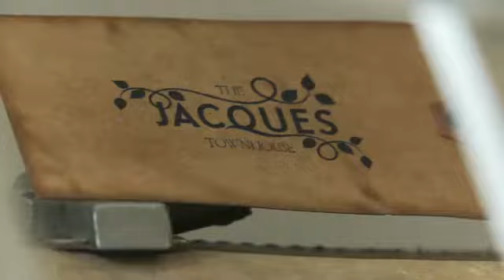The Jacques Townhouse - London's First Pop-Up Hotel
The experiential heart of an integrated campaign by Exposure for this female-targeted cider -- with ATL driving to the Townhouse's Facebook hub (30k fans and counting), Sophie Ellis-Bextor curating, Bloggers' preview, celebrity launch and unique, current content, which generated £1.75m (Metrica audited) editorial AVE, over 10,000 Google natural search results and, crucially, saw a substantial sales uplift.